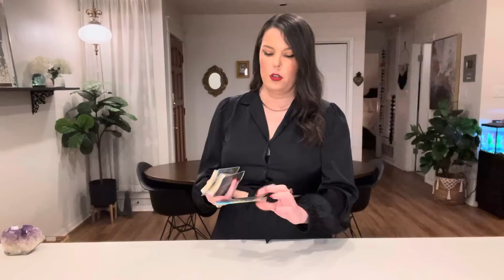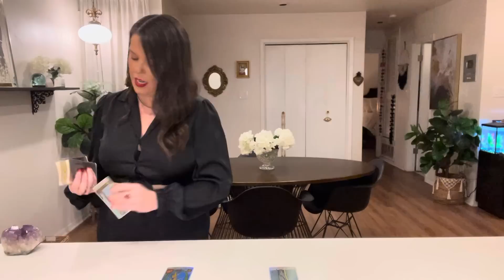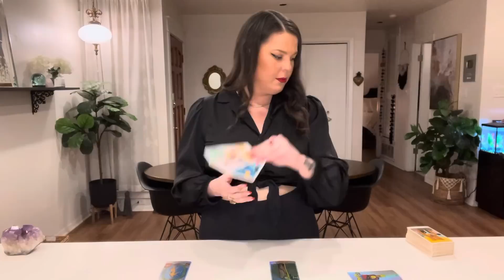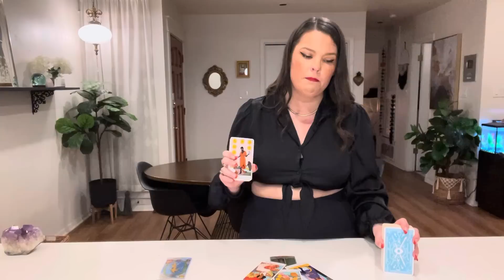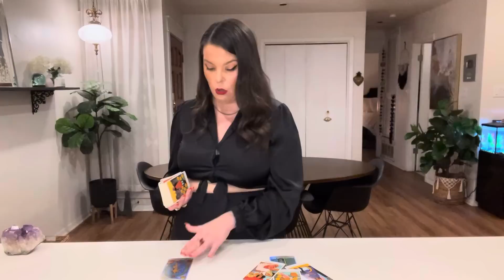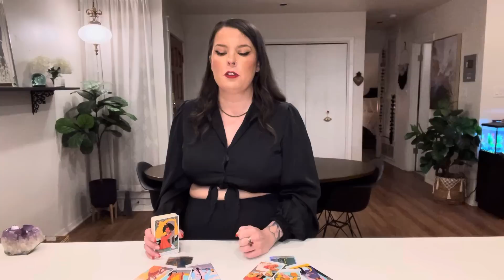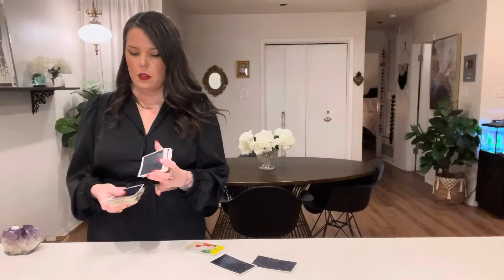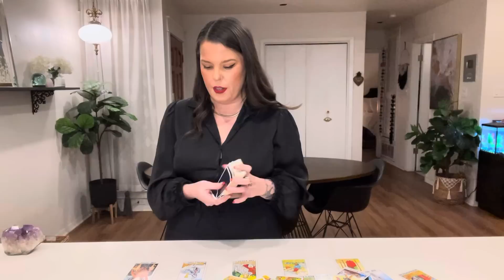TAURUS-GET READY FOR CHANGES! OUT WITH THE OLD & IN WITH THE NEW! SOMEONE MAKES A BIG DECISION!-JULY